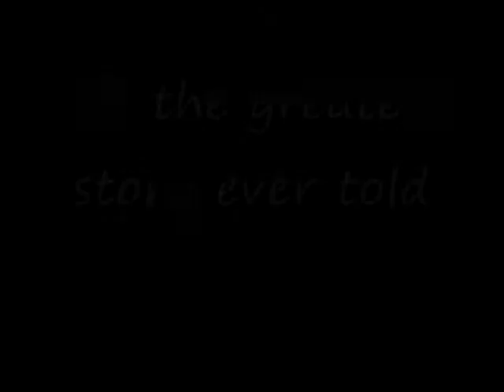top 3 jesus movies